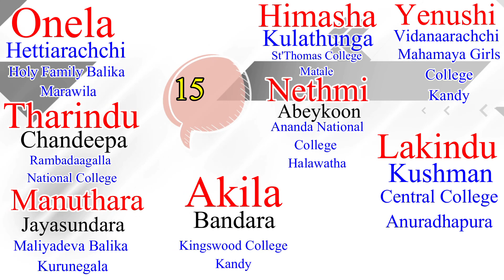2023 Online Paper Class | Paper No. 09 MCQ | වැඩිම ලකුණු ලාභීන් | Mahen Jecob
2023 Online Paper Class | Paper No. 09 MCQ | වැඩිම ලකුණු ලාභීන් | Mahen Jecob

Special Credits: Kasun Kodithuwakku